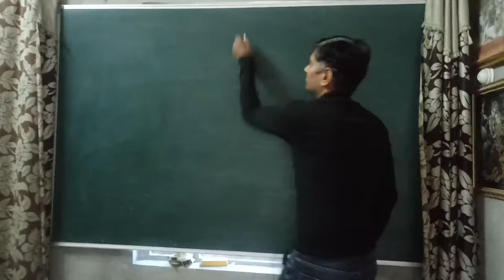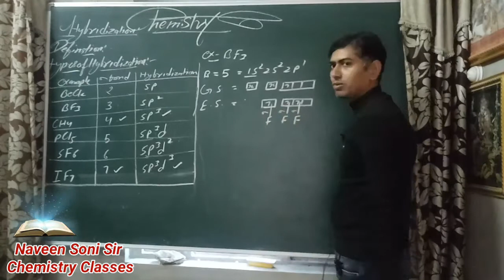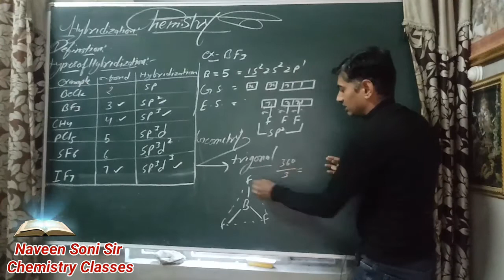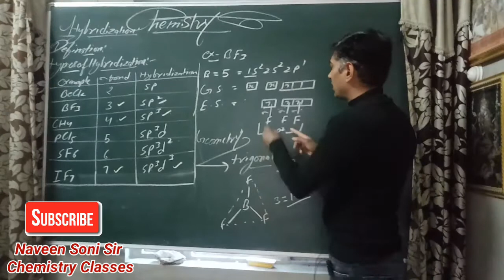sp2 Hybridization in BF3 | Naveen Soni Sir Chemistry Classes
Watch + Share + Like This Video.